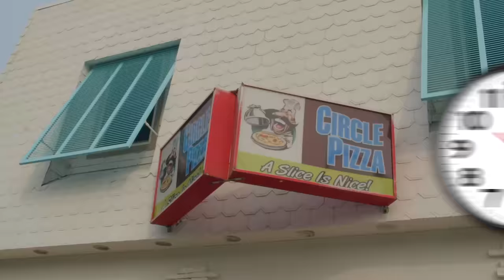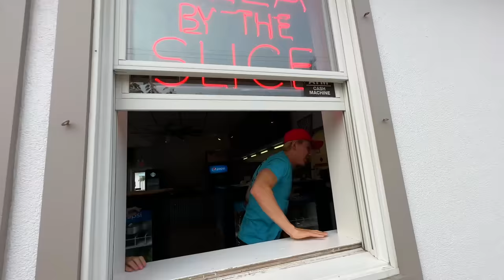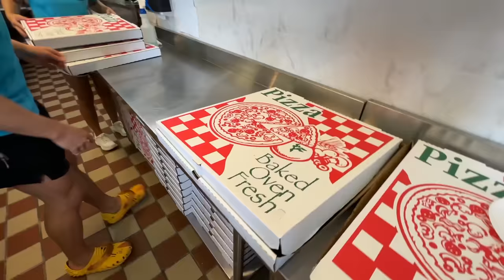WE OPENED a FREE PIZZA RESTAURANT....but then this happened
I cant believe my sister Grace Sharer crashed the pizza delivery van right after we got our first job as pizza shop workers! Thank you to Circle Pizza in Avalon NJ for hiring us and allowing us to make the worlds first Bubble Gum Pizza!! Now we need to make enough money for @GRACESHARER to buy a new pizza car!! This comes right after "POLICE ARRESTED ME for working at an ICE CREAM SHOP!!" and "PICKING UP MY SISTER FROM JAIL!...(why did Grace Sharer get arrested)"